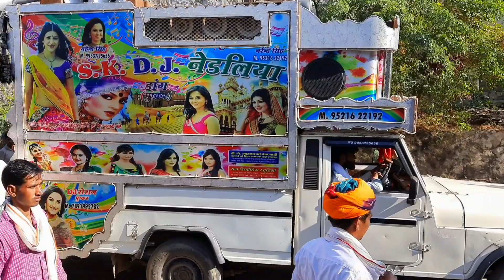Sk Maharani Dj Nadliya//Mr. Dj Rajasthani//7 December 2020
My Name Is Deepak Singh Rawat (Dj Deepu Ajmer) From Ajmer,Rajasthan.

Our wide range of videos across various categories will give you a complete entertainment experience.

Shoot And Edit By Deepak Singh Rawat Kisi Ko... Apne Dj Pickup Ki FULL HD VIDEO Shoot Karvani Ho To Contact Kare : 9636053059